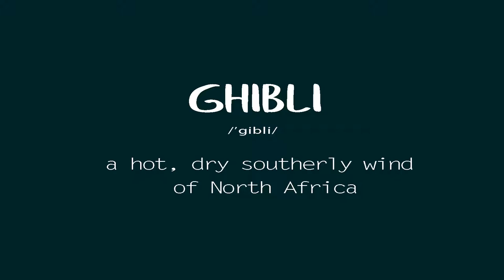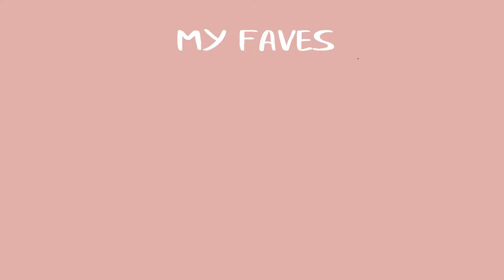Hayao Miyazaki as a Director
Hayao Miyazaki is one of the most internationally acclaimed, directors, animators and storytellers. Let’s talk about his signature style and trademarks as a director.

In this video, I cover some of the major themes that Miyazaki includes in most of his movies, like war, environmentalism and feminism. I also discuss some motifs you can find in his eleven movies, like portrayal of food, nature and flying. I challenge you to find a Miyazaki movie that doesn’t include a flying scene.

Also let me know, which director would you like me to talk about next? I was aiming for Wes Anderson but if you have any other suggestions, I will definitely consider them.

✉ SAY HELLO!

←MORE STUFF→
Written and Edited:    Maria Garcia